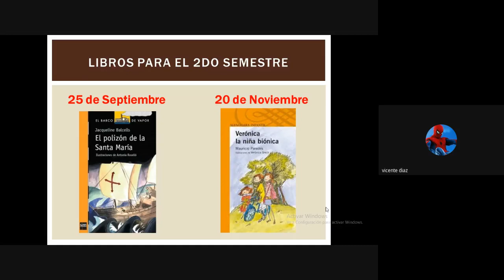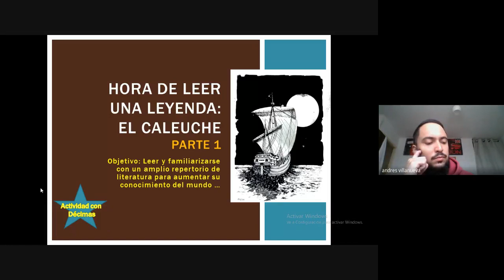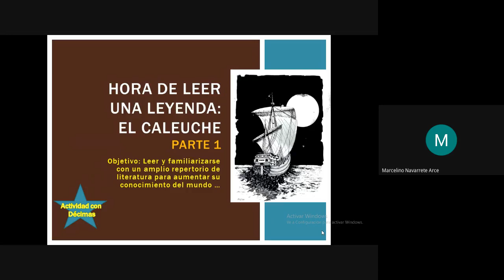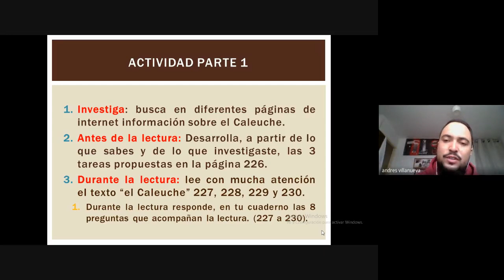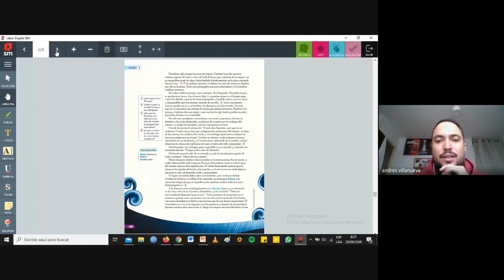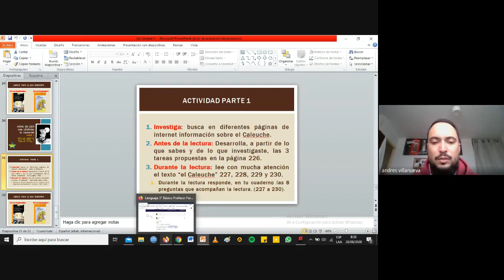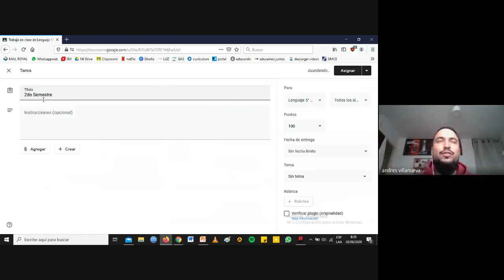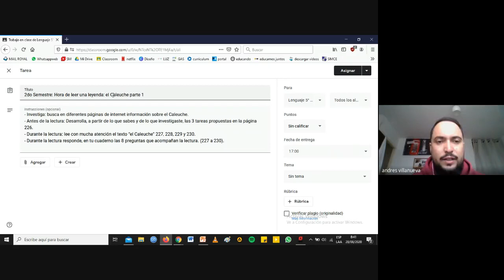5to Lenguaje Profesor O´ffermann 2do semestre Unidad III Clase número 55 Hora de leer una leyenda